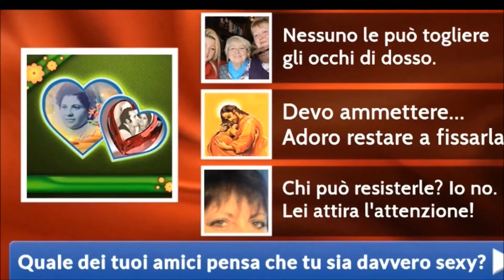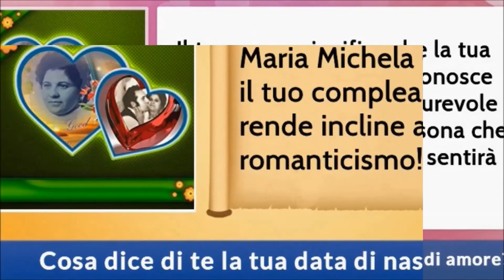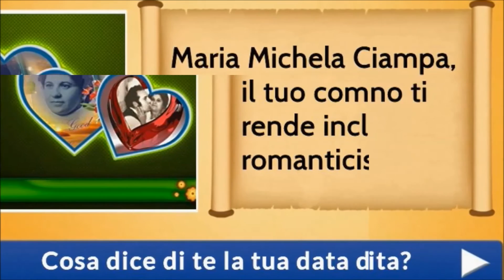BUON NATALE - RAFFAELLA CARRA 2